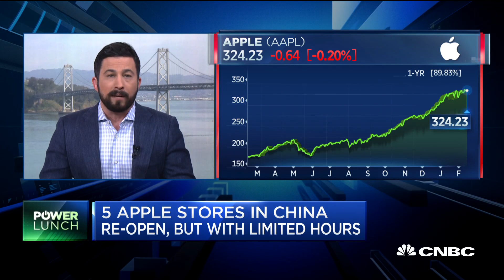Five Apple stores in China re-open, but with limited hours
Apple says it will reopen its store in Shanghai, China, amid the coronavirus outbreak. CNBC's Josh Lipton reports.